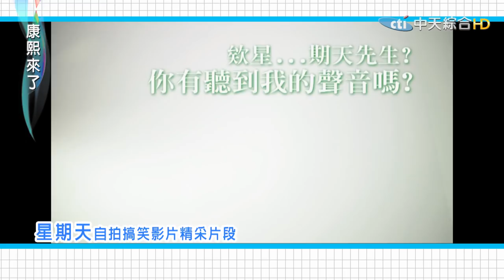2015.04.14康熙來了 2015網路爆紅人物勇闖康熙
隨著網路日漸發達，一夕爆紅不再是難事，只要話題新穎，內容夠創新，再古怪的內容也能造成轟動，且任何人都有機會成為演藝圈的明日之星。康熙這次邀請了八位因為網路而爆紅的人物，分享他們的爆紅事蹟，究竟他們有什麼過人之處，可以吸引網友熱烈討論，累積廣大粉絲呢？就讓我們來一探究竟吧！

來賓：佩甄、KID、陳奕